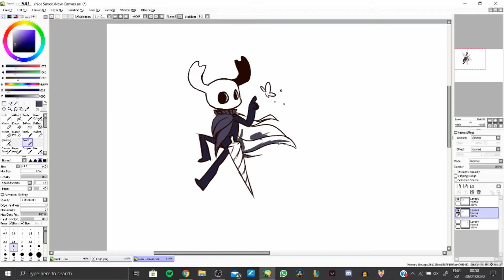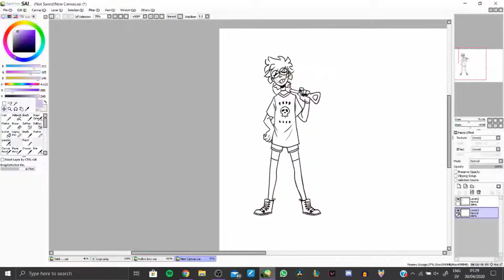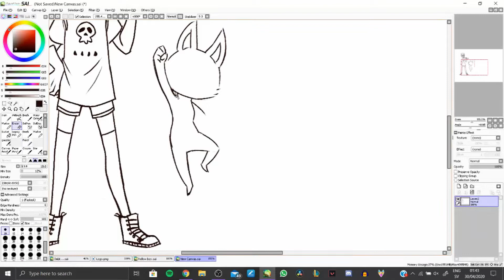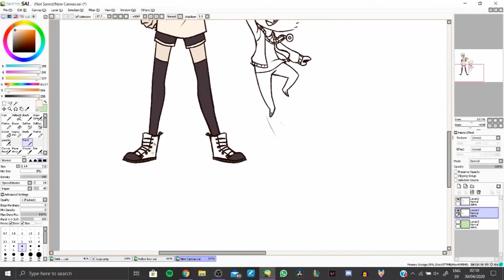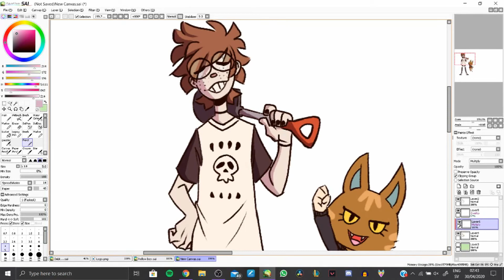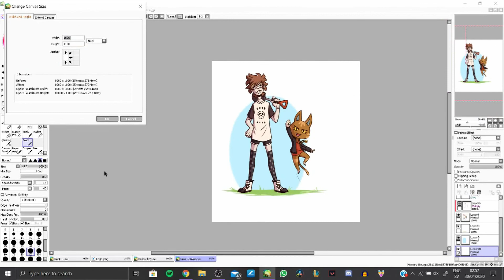Hollow Knight & ACNH -Speedpaint-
-LINKS TO ARTWORK DOWN BELOW-

hope you enjoy :3 i usually dont do more than one piece at a time but i felt inspired this time i guess hah

also the hollow knight design is available for purchase over at my redbubble store